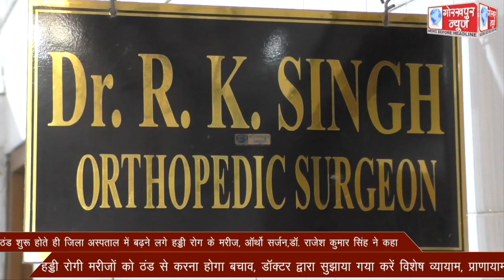ठंड शुरू होते ही जिला अस्पताल में बढ़ने लगे हड्डी रोग के मरीज, ऑर्थो सर्जन, ने कहा, हड्डी रोगी मरीजों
ठंड शुरू होते ही जिला अस्पताल में बढ़ने लगे हड्डी रोग के मरीज, ऑर्थो सर्जन, ने कहा, हड्डी रोगी मरीजों को ठंड से करना होगा बचाव, करें डॉक्टर द्वारा सुझाये विशेष व्यायाम, प्राणायाम